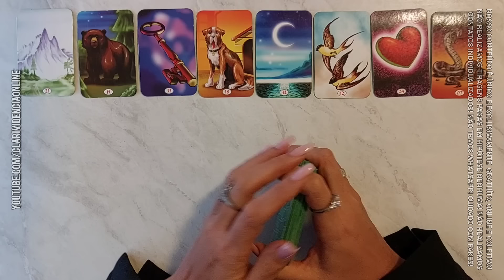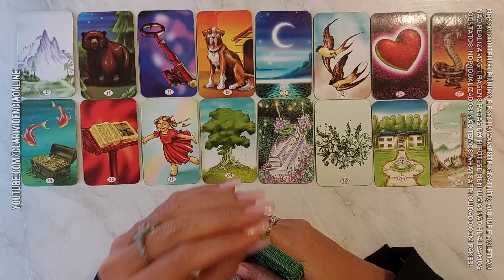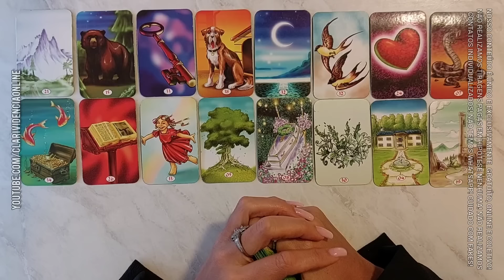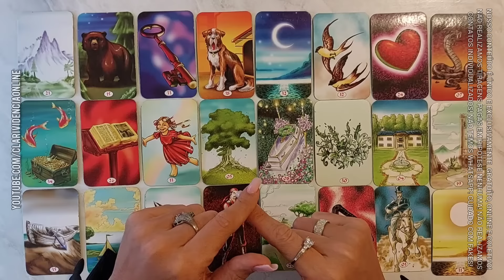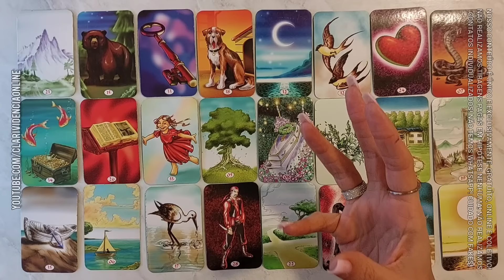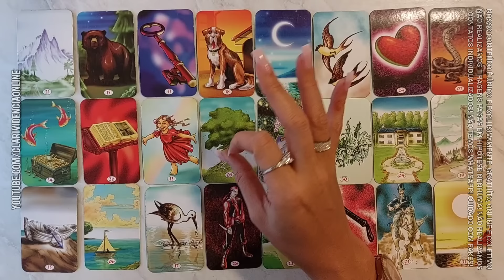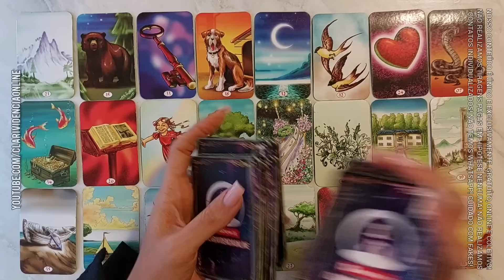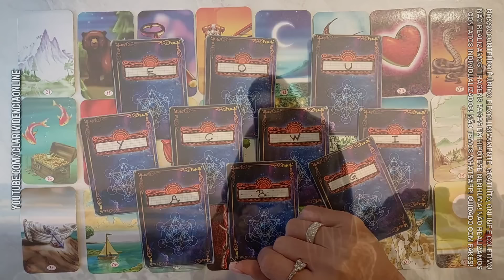TUDO QUE VAI ACONTECER EM SETEMBRO NA SUA VIDA AMOROSA + LETRA INICIAL! 🌟 TAROT DE HOJE. Tarôs.